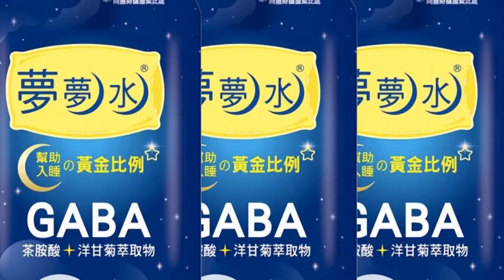【每日必看】恰恰彭政閔"背號23"永久引退 粉絲搶買限量球 20230402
恰恰彭政閔2019年引退，結束長達19年的職業生涯，現在他的背號「23」，也正式退休，成為中信兄弟球團，背號引退的第一人，許多球迷為了見面會熬夜排隊，還暴衝搶買紀念品，相當熱血。